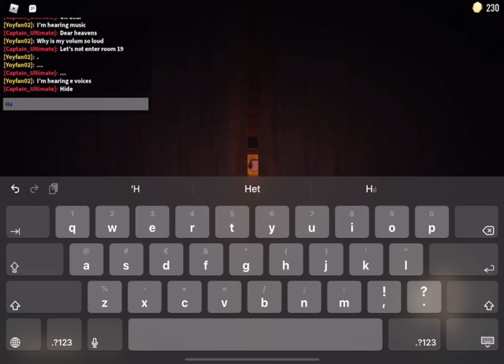When I stil didn’t have experience in doors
Playing with my friend Ultimate
( I made this video when I played doors fore the first time for the people who don’t understand. )